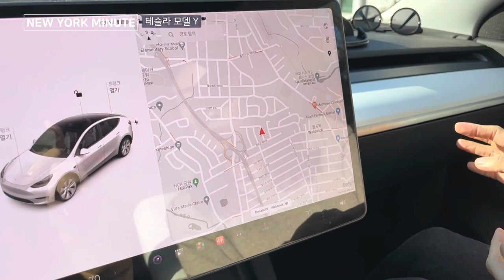테슬라 FSD BETA 완전자율주행 어디까지 왔나? 신기하고 불안한 강조교... 전기차 테슬라 처음 타보는 강조교 자율주행? 가능한가요? / 뉴욕미닛 TESLA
테슬라 FSD 베타에 대해 실제 오너이신 쟤PD에게 물어보았습니다.
궁금한점 있으시면 댓글에 남겨주세요^^